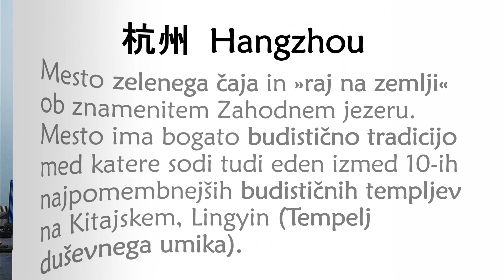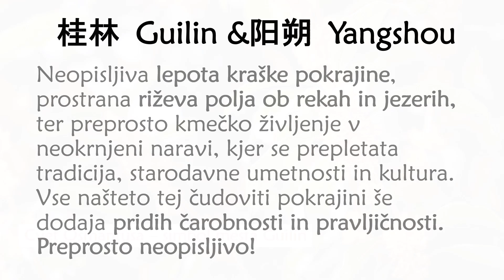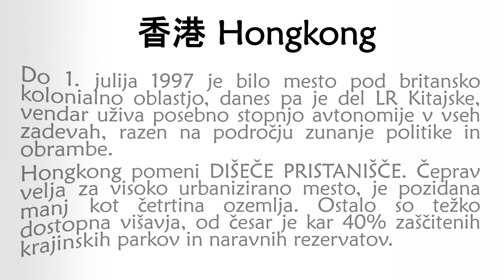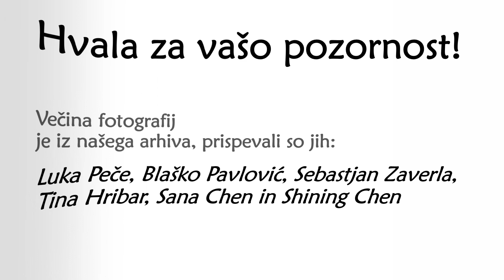Jesensko potovanje po Kitajski 2019 // China Tour 2019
- 9. Izobraževalno, kulturno in duhovno (jesensko) potovanje po Kitajski

- 2019 China Tour 2019 - Cultural and spiritual journey:
9. Taijiquan and Qigong (Fall) workshops and visits to famous cultural sites

Kina 2019 - Kulturno i duhovno putovanje kroz Kinu - 9. Taijiquan i Qigong radionice i posjete poznatim kulturnim znamenitostima

Vabljeni na poletno izobraževalno, kulturno in duhovno potovanje po Kitajski pod vodstvom mojstra Chen Shining-a v mesecu oktobru in novembru 2019!

POTOVANJE PO JUŽNI KITAJSKI
Datum JESENSKEGA potovanja:
od (petka) 25.10. do (nedelje) 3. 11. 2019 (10 dni).

Odkrivali bomo čudovite budistične templje in v prekrasni naravi ob reki, sredi riževih polj in obkroženi s kraškimi vršaci spoznali utrip življenja na vasi in vadili taijiquan in qigong . Tudi utrip in zgodovinska zapuščina velemest nam ne uide, brez skrbi.

– Predznanje taijiquana in qigonga ni obvezno.
– Predvidena velikost skupine: od 10 naprej.
– Plačilo potovanja možno tudi po obrokih.

mobi: 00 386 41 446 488 (Chen Shining)